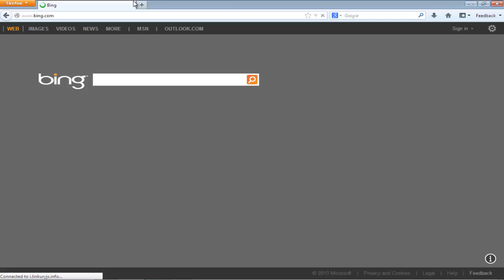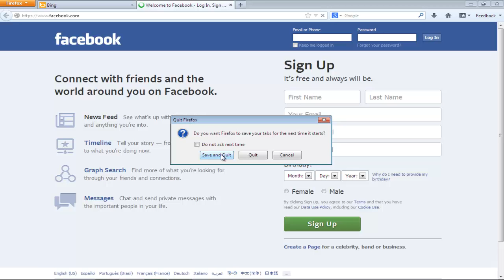How to Save Firefox Tabs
Learn how to save multiple tabs in Mozilla Firefox. Learn how to change the advanced settings of the browser so that you'd be prompted with a warning message.

In this tutorial, we will guide you on how to save firefox tabs. When browsing, several a times a user wants to save the tabs for later review. Mozilla Firefox allows you to save multiple tabs. Follow this step by step guide to learn how to save firefox tabs.

Step 1 -- Open Mozilla Firefox

First of all, click on the start button and in the search bar, type in firefox. From the search results, open Mozilla Firefox.

Step 2 -- Open Advanced Settings

Once the web browser opens, type the following in the search bar:
About:config

Once you are done, hit the enter key on your keyboard in order to access the advanced settings. You'd be warned here that changing any of these settings might harm the security or performance of this browser. Click on the button titled "I'll be careful, I promise" in order to proceed further.

Step 3 -- Change quit warning settings

Once the advanced settings open up, go to the search bar on the top and search for "quitwarning". The warning setting will appear in the search results. Double click where false is written in order to change the value to true. Once you are done, close the browser and re-open it in order to apply the changes that you have made.

Step 4 -- Exit browser

When the browser re-opens, open any website of your choice in the first tab. Open a new tab and over there open another website. Once you have multiple tabs opened, click on the cross sign available in the extreme right corner in order to exit the browser. You'd be prompted with a warning sign where you'd have the option to save the firefox tabs you have currently opened. Click on the "save & quit" button in order to save the firefox tabs.